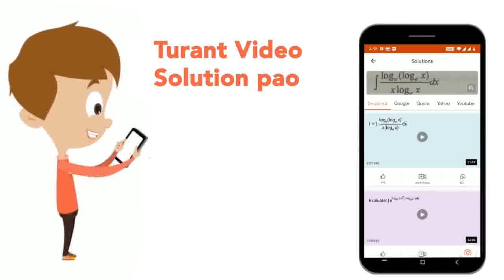Most of the weather formation takes place in the | CLASS 6 | OUR ENVIRONMENT | BIOLOGY | Doubtn...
Most of the weather formation takes place in the
Class: 6
Subject: BIOLOGY
Chapter: OUR ENVIRONMENT
Board:FOUNDATION

👉 Have Any Query? Ask Us.

Our Telegram Pages:
class 6
6 class ka math syllabus